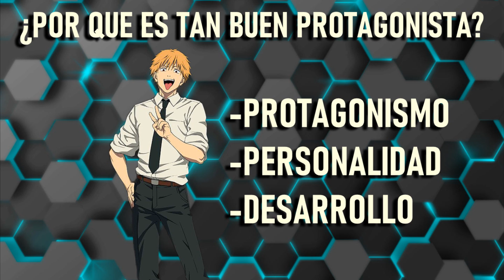Denji de Chainsaw-Man: ¿POR QUE ES TAN BUEN PROTAGONISTA?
🔥¿Que opinan de Denji como Prota? 🔥 LOS LEO!